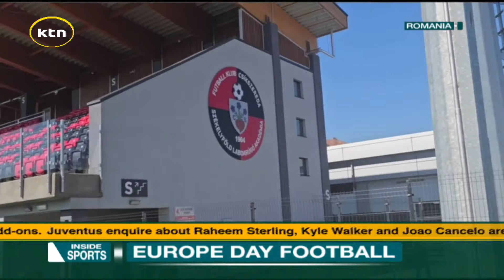Europe Day Football